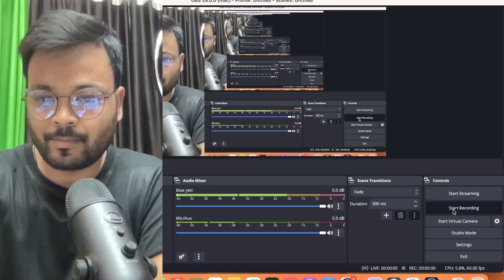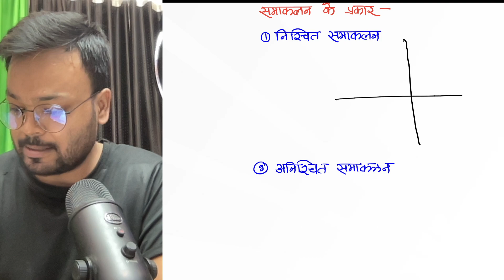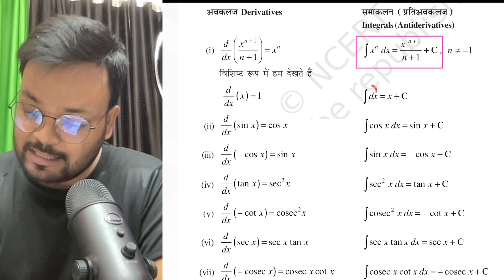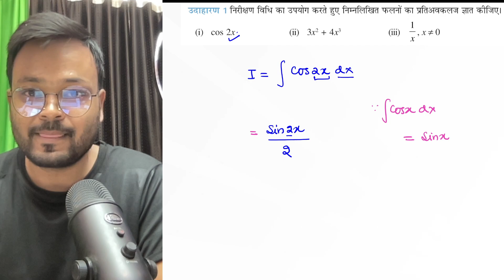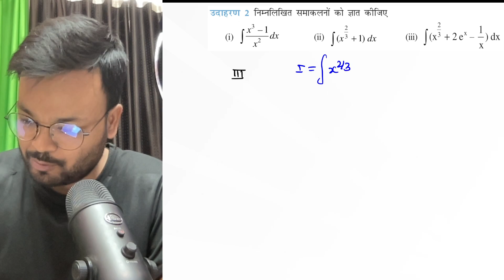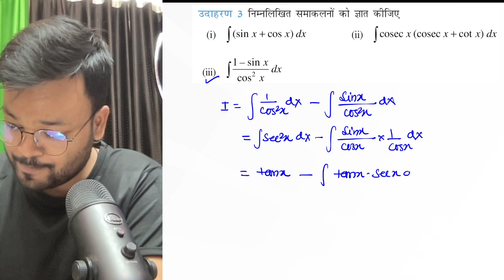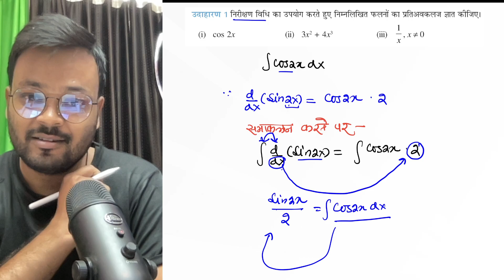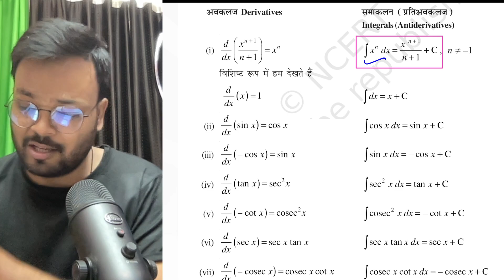Class 12th Prashnawali 7.1 parichay or sabhi udaharan || NCERTClass 12 ex 7.1 introduction in Hindi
Video Topics:-